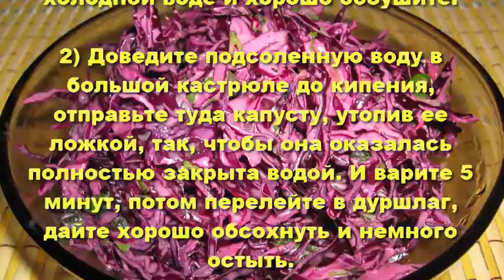Салат из красной капусты.Рецепты салатов.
Салат из краснокачанной капусты-вкусный и полезный салат для вашего стола.В краснокочанной капусте гораздо больше витамина С и каротина, чем в белокочанной. Много в ней и других полезных веществ.
Поэтому салат из красной капусты так полезен, а вкусным и пикантным его помогут сделать добавление сладкого перца, лука и винного уксуса.